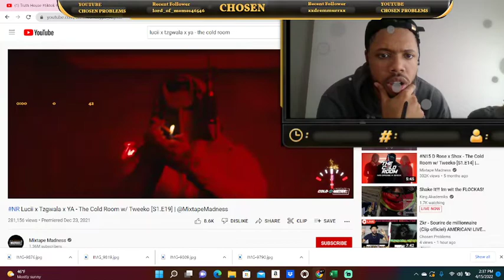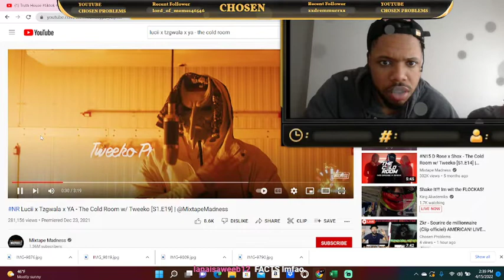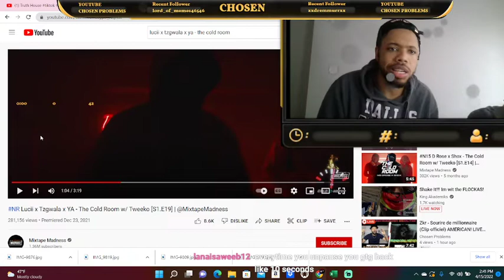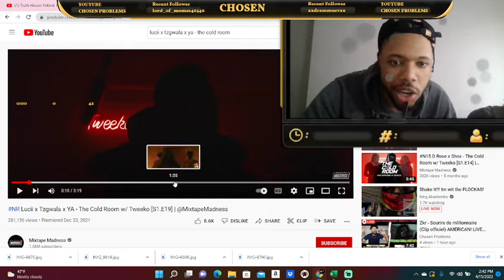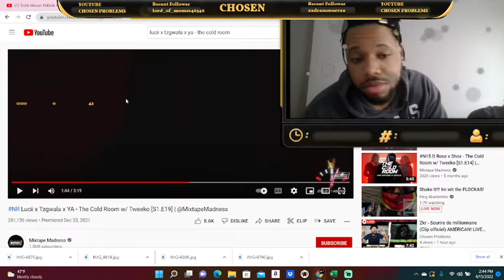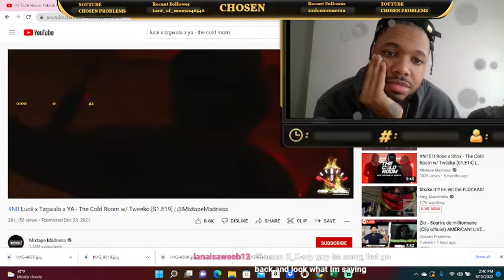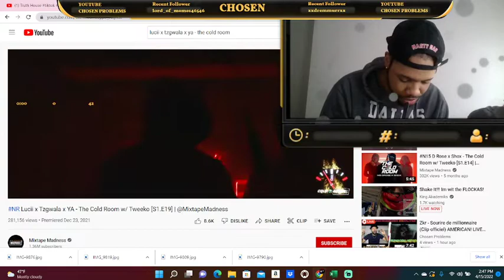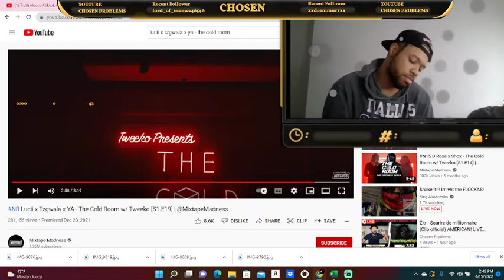Lucii x Tzgwala x YA - The Cold Room AMERICAN! LIVE REACTS!